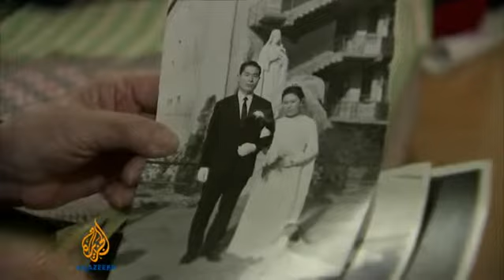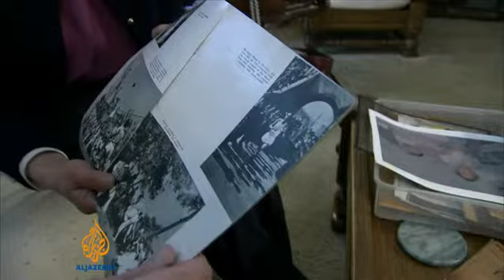Korean families in US race to meet relatives